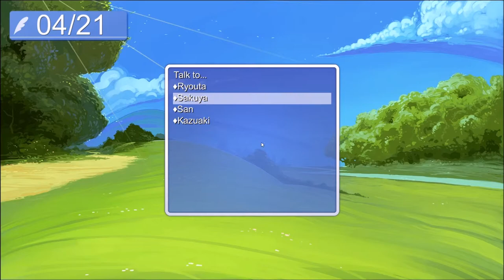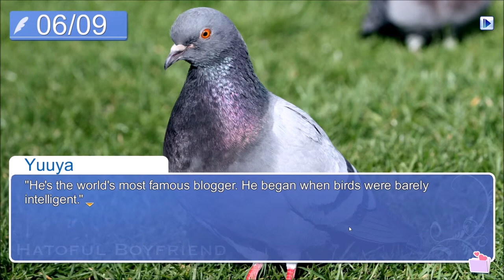Hatoful Boyfriend: A Pigeon Dating Sim #2 - Failure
SarahNightmare plays Hatoful Boyfriend, a Japanese dating simulator where you are a human female attending a high school for pigeons.